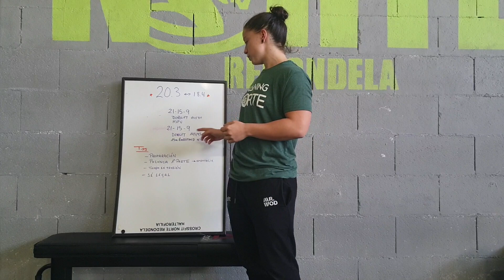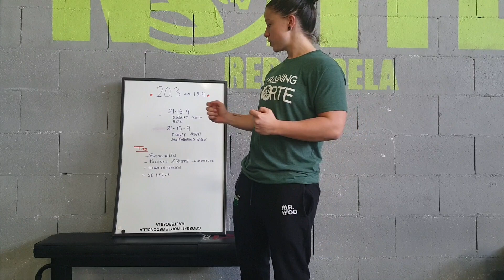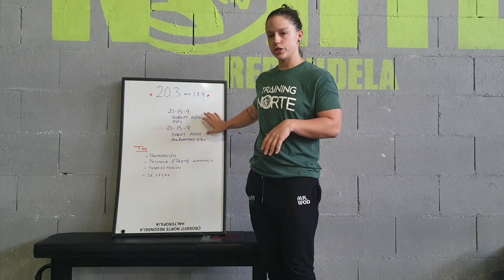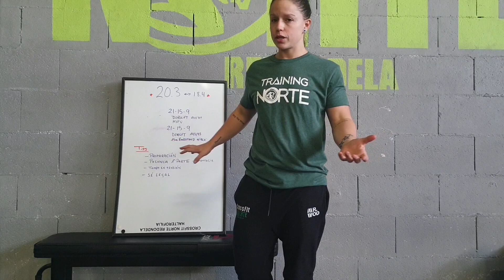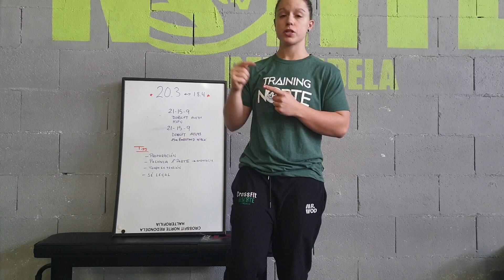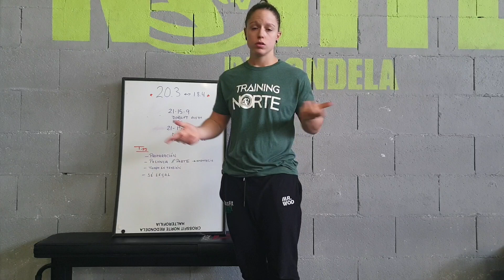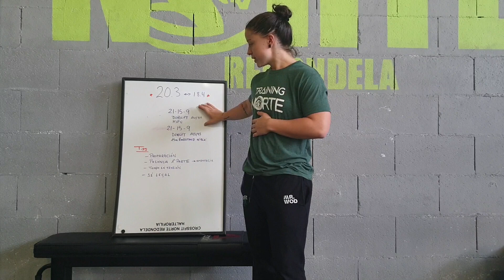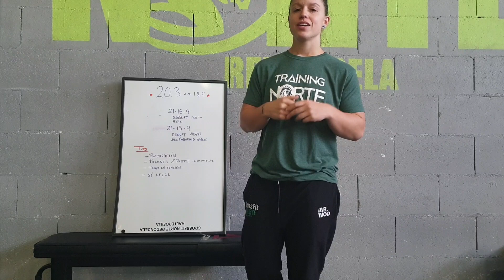Open Prep 20.3